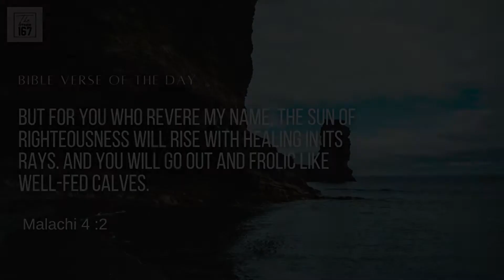2021- A Year of healing and restoration | Shekhar Kallianpur | The Other 167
DAY 291
April 19, 2021
Monday

2021- A Year of healing and restoration.

Bible Verse
But for you who revere my name, the sun of righteousness will rise with healing in its rays. And you will go out and frolic like well-fed calves.

Bible Reading:
Malachi chapter 4

👉   When we move forward in fellowship with Holy Spirit, God’s hand will guide us.
👉  God will bring healing in finances, health and relationship
👉   One day of God’s favour is better than thousand days of our labour.

Let's tune in to Pastor Shekhar Kallianpur - S.K. Ministries - Mumbai to learn more about  2021- A Year of healing and restoration.

Godspeed!!